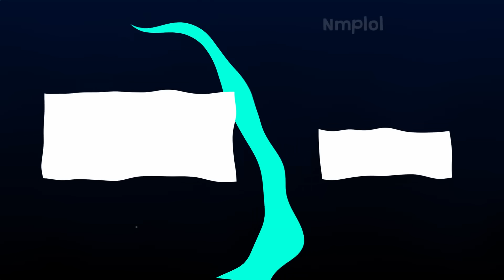I Am Trying To Impress Her Parents..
Nick, Nora, Salmmus and Mister Arther cooking some moroccan food!

I stream on Twitch 5 days a week 8am-12CST
(not Tuesdays/Sundays - Follow social for updates)

Nick Polom
78630 Cedar Park
Texas, USA